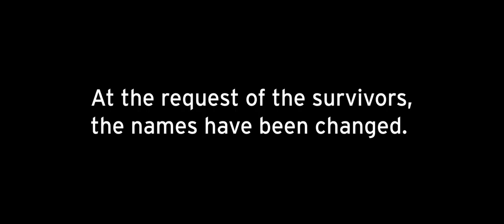NDSU Football: Quarterfinals Trailer vs ETSU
Hype video previewing North Dakota State's Quarterfinals matchup against East Tennessee State in the 2021 FCS Playoffs. Inspired by the movie and TV Show "Fargo".